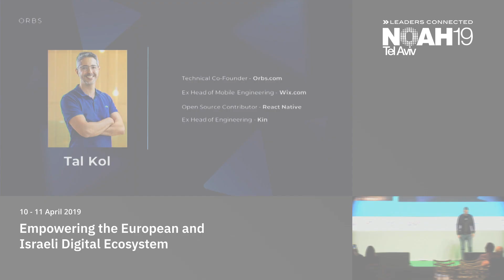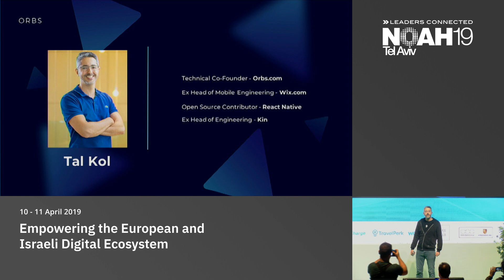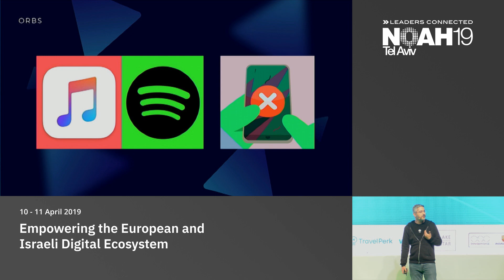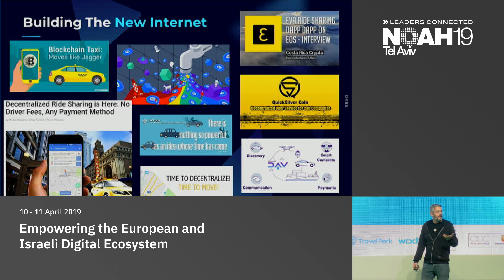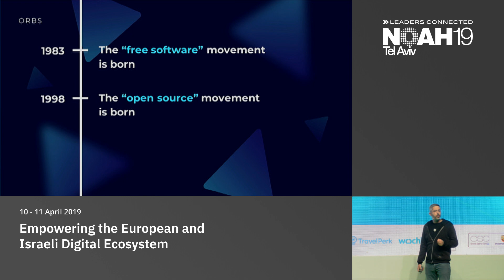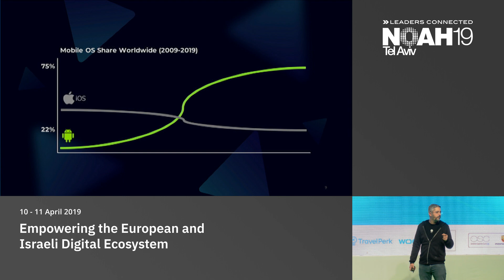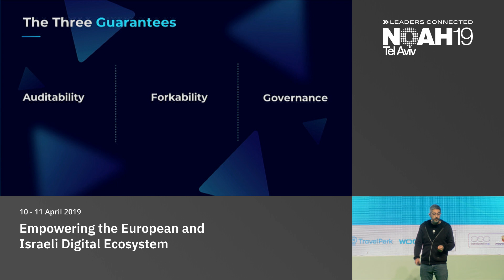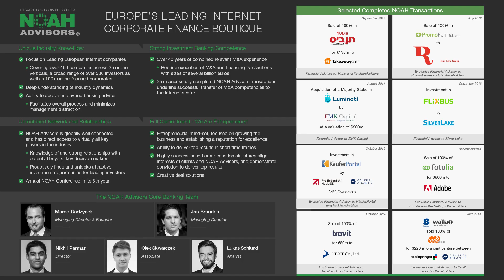Tal Kol, Orbs - NOAH19 Tel Aviv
Blockchain: Company presentation by Tal Kol, Co-founder at Orbs at the NOAH Conference 2019 in Tel Aviv, Hangar 11,  10-11 April 2019.